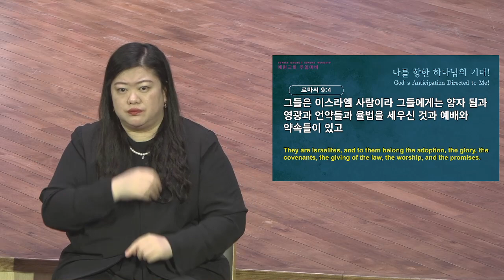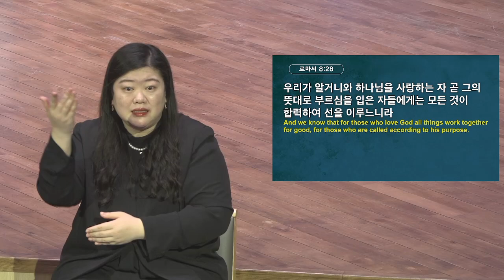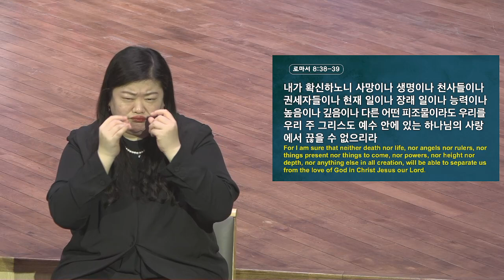[예원교회] 수어 2부 주일예배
로마서 9:1-5
나를 향한 하나님의 기대!
정은주목사